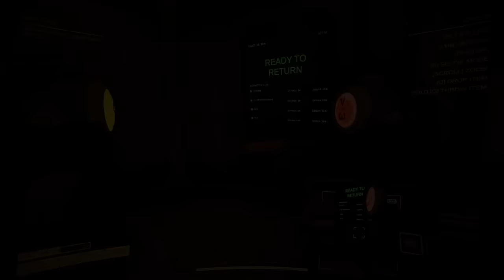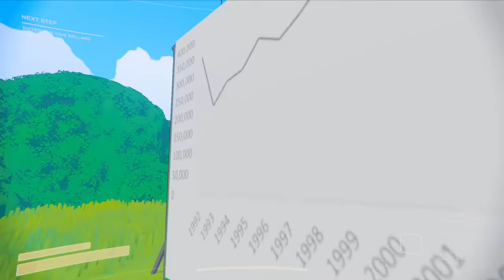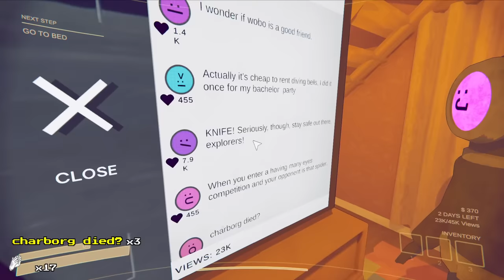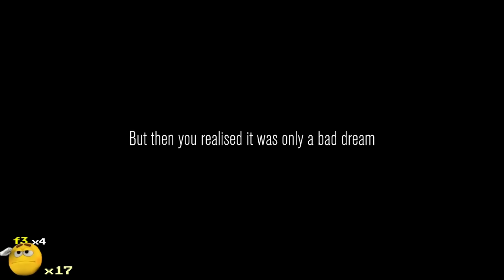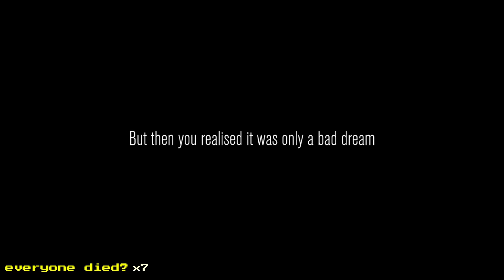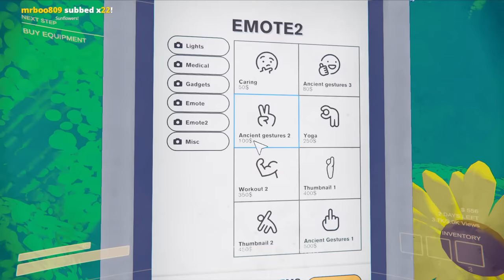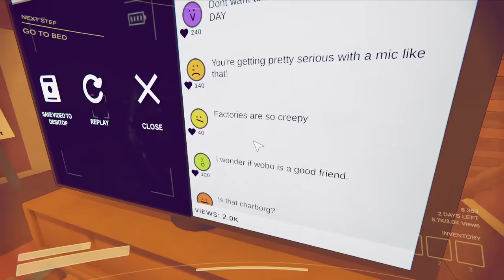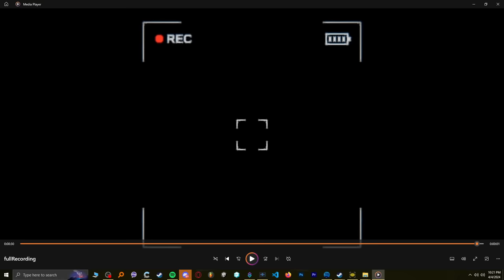Charborg Streams - Content Warning: Recording my friends getting eaten w/criken sput and wobo